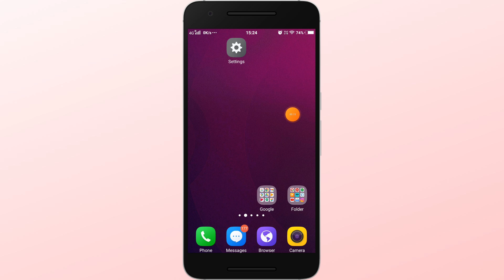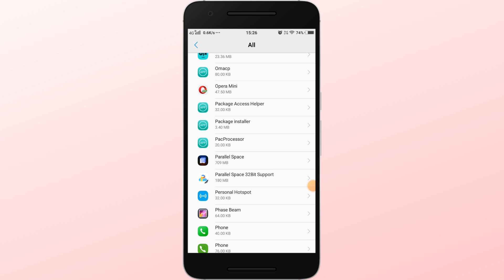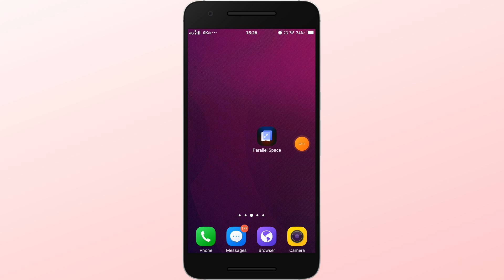Parallel space not working problem solve | parallel space app has stopped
Thanks

File -

Your Quaries:-